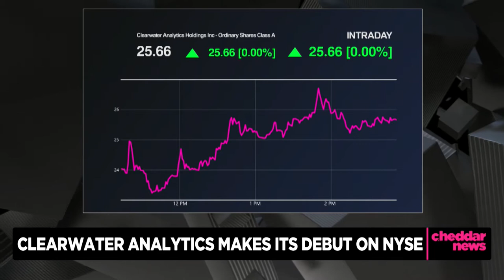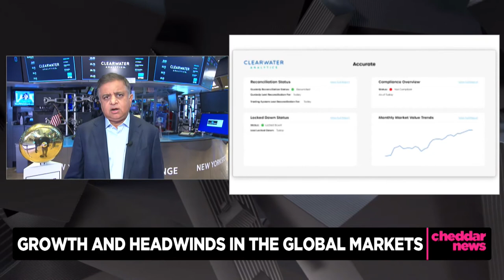Online Investment Firm Clearwater Analytics Launches IPO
Continuing a record-breaking year in IPOs, online financial services provider Clearwater Analytics made its New York Stock Exchange debut.

CEO Sandeep Sahai joined Cheddar’s "Closing Bell" to talk about why this was an opportune time to go public.